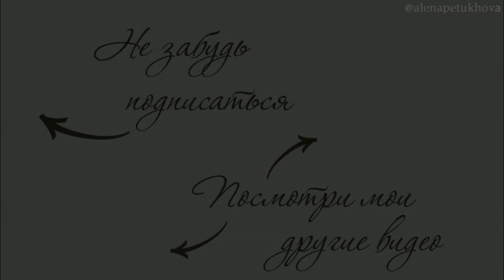22 ТРЕНДA ОСЕНИ 2019! ЧТО БУДЕТ МОДНО? AlenaPetukhova